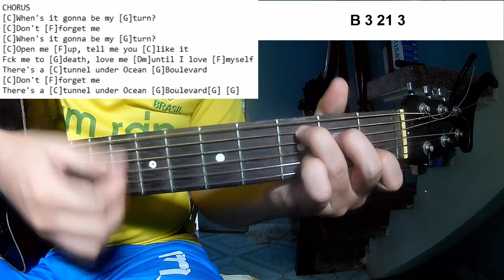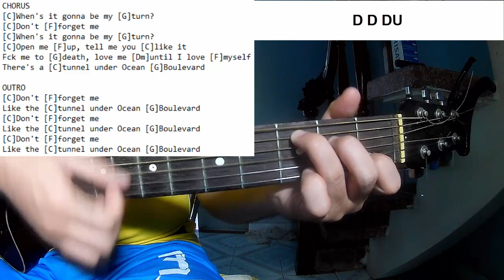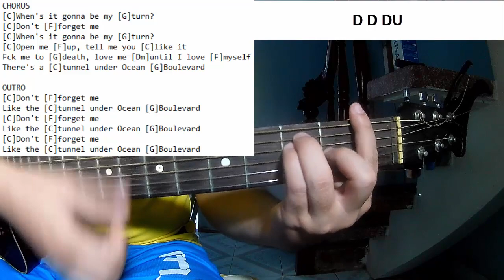Lana Del Rey - Did you know that there's a tunnel under Ocean Blvd | Guitar Tutorial